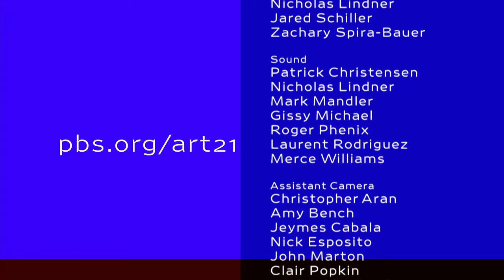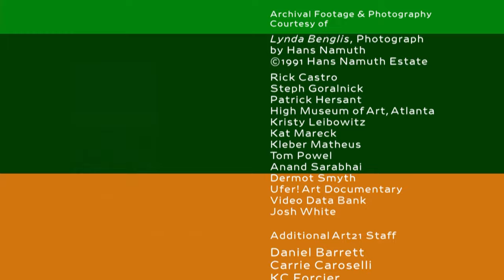Lynda Benglis in "Boundaries" - Season 6 - "Art in the Twenty-First Century" | Art21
Art21 proudly presents an artist segment, featuring Lynda Benglis, from the "Boundaries" episode in Season 6 of the "Art in the Twenty-First Century" series.

"Boundaries" premiered in April 2012 on PBS.

A video pioneer and sculptor, Lynda Benglis transcends painting and sculpture by creating solid forms with liquid materials that challenge viewers’ perceptions of movement and gravity.

Art Direction and Design: Open, New York. Online Editor: Don Wyllie. Composer: Peter Foley. Voiceover Artist: Jace Alexander. Sound Editor: Margaret Crimmins & Greg Smith. Sound Mix: Cory Melious. Sound Assistant: Steve Giammaria. Artwork Animation: Frank Ferrigno. Graphics Animation: Urosh Perishic.

Artworks Courtesy of: David Altmejd; assume vivid astro focus; Tabaimo; © Lynda Benglis / Licensed by VAGA, New York, NY; © 2011 Robert Morris / Artists Rights Society (ARS), New York; Andrea Rosen Gallery, New York; Cheim & Read, New York; & James Cohan Gallery, New York. Archival Footage & Photography Courtesy of: Lynda Benglis, Photograph by Hans Namuth; © 1991 Hans Namuth Estate; Rick Castro; Steph Goralnick; Patrick Hersant; High Museum of Art, Atlanta; Kristy Leibowitz; Kat Mareck; Kleber Matheus; Tom Powel; Anand Sarabhai; Dermot Smyth; Ufer! Art Documentary; Video Data Bank; & Josh White. Travel Agent: Lita Gottesman & Sue Mackiewicz.

Special Thanks: The Art21 Board of Trustees; 601ArtSpace; Rénald Bellemare; Lindsay Bosch; Marcy Brafman; Asha Burchett; Pat Casteel; April Childers; Ralph Cuccurullo; Deborah Diemente; Keith Eland; Rodrigo Garcia Dutra; Teneille Haggard; Maria Jose Duran; Imoimo; Katie Kraft; Susan Krane; Samara Levenstein; Jessica Lin Cox; Sabrina Locks; Sheila Lynch; Museum of Art RISD, Providence; New Museum, New York; Parasol unit foundation for contemporary art, London; Jim Powell; Ellen Robinson; Salon 94 Freemans, New York; Sarabhai Foundation, Ahmedabad; Keith Shapiro; Erin Sickler; SP-Arte, São Paulo; Bec Stupak; Judith Tannenbaum; Amit Vachharajani; Venice Biennale; & Steve Wylie.

Curatorial Advisory Council: Rachel Blackburn Cozad, Kris Douglas, Gary Garrels, Karen Higa, Margo Machida, Marti Mayo, Jill Medvedow, Anne Pasternack, John Ravenal, Paul Schimmel, Katy Siegel, & Judith Tannenbaum.

Additional Art21 Staff: Daniel Barrett, Carrie Caroselli, KC Forcier, Joe Fusaro, Jessica Hamlin, Claudine Isé, Marc Mayer, Jonathan Munar, Heather Reyes, Kelly Shindler, Sara Simonson, & Diane Vivona.

Interns: Alex Abelson, Paulina V. Ahlstrom, Don Edler, Lucy Healy-Kelly, Clara Jo, David Levine, Maren Miller, Molly Nathan, Tayo Ogunbiyi, & Persis Singh. Bookkeeper: Valerie Riley.

Public Relations: DKC Public Relations. Station Relations: De Shields Associates, Inc. Legal Counsel: Albert Gottesman.

Major underwriting for Art in the Twenty-First Century Season Six provided by: The National Endowment for the Arts, Agnes Gund, Bloomberg, The Andy Warhol Foundation for the Visual Arts, The Horace W. Goldsmith Foundation, The Broad Art Foundation, The Japan Foundation, & Toby Devan Lewis.